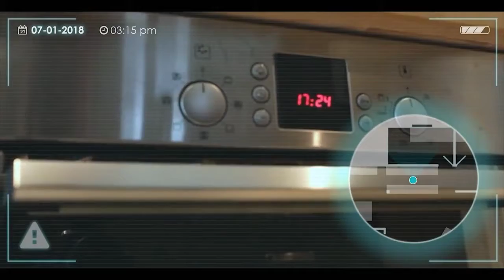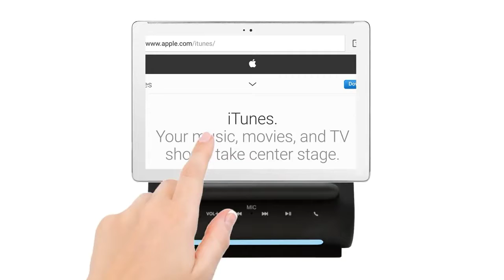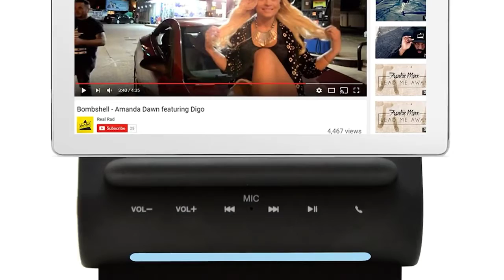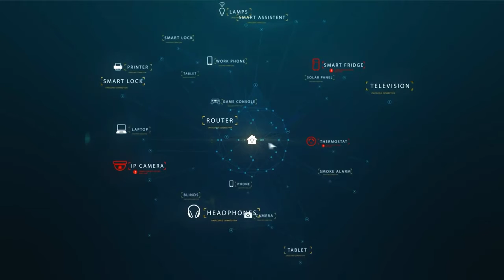CES 2019 Award Winners Pt 1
Award Winners for the 2019 Consumer Electronics Show